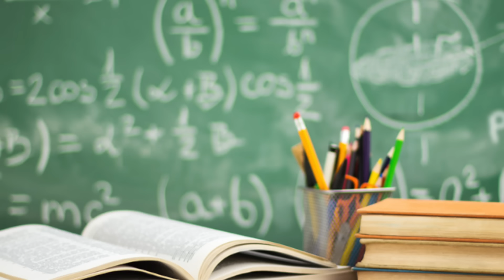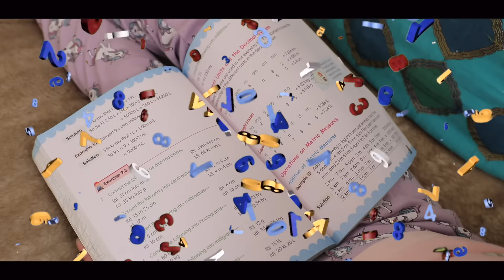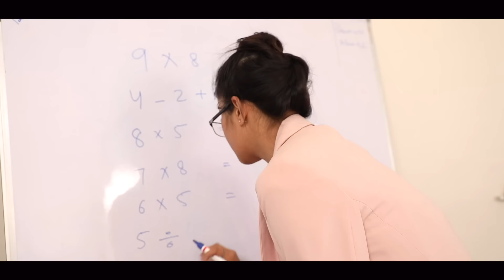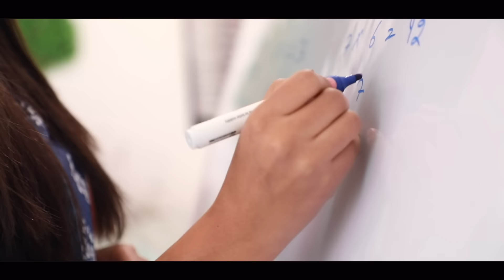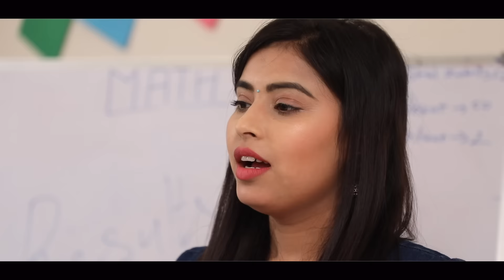MATHS HOMEWORK - Good vs Bad Teachers | A Short Moral Story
Dar ke Aage Jeet Hai!! When it comes to completing School Homework most of us find it difficult to it especially if they have lack of interest or Scared of any particular subject ?? Our today’s video is all about it. Hope you will enjoy watching it and find it relatable too.

CREDITS :
Creative Head & Written By : Nisha Topwal
Directed By : Vikram Chaudhary
Asst. Director and script - Suraj Sundriyal
Child Artist - Anantya Anand, Kirti, Aansh,  Vani Pandey, Vani Goel
Supporting Members : Babbli, Bharti Singh

XoXo
Miss Anand